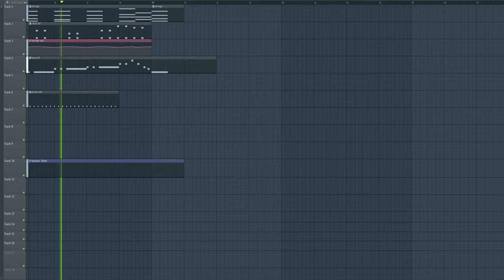EDM + Orchestra Experiment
I've been wanting to try out blending orchestra with edm elements for a while but I just couldn't get any good ideas lol. This one definitively has room for improvement (as always) but I thought it was a cool idea nonetheless :)